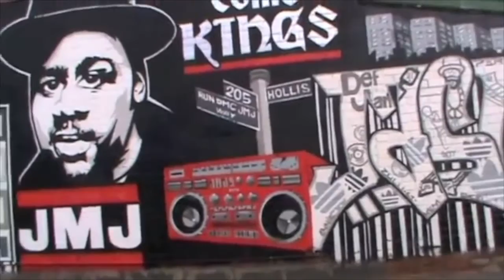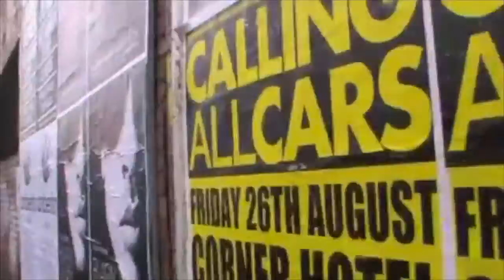Carl Lynch-BLINDSIDED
CREDITIONS:

• “blindsided/don’t wanna play”-tahana/lynch
• stratocaster /soundscape treatments/singing/bass-carl lynch
• drumming-trent bryson-dean
• guitar/vocal/bass tracking/videotomy-c-kret lab-z
• drum engineer/recordinatry-az kerwin(light of day studio)
• mixing/mastering-angus woodhead(glasshouse studios)

I Sussed you out, found out what your about
And I'm so surprised to find this...charade you played the lies you laid
Caught me out blindsided
When you threw me the bone, how was I to have known
That you were like so many before you, ( yeah you were)
But you paved your way as I found today
So much dirt that you can't hide it.

It's about that time
To call you up and tell you I'm leaving
The cracks in your make up, show up all of the deceiving
I should have known in time that a kiss from you could turn sour.
I've opened up my eyes and now I realise that I don't want to play no more.

You caught me out blindsided yeah, yeah

Wish I'd never had met ya, in that classroom lecture
You were so cool and unassuming .
Convinced myself, to shut my mouth and try and act like you meant nothing to me.
But there you were so self assured, I found it real hard to not adore you
thought you had something special, I shouldn't have let you , rose colour my shades
But I'd soon see.